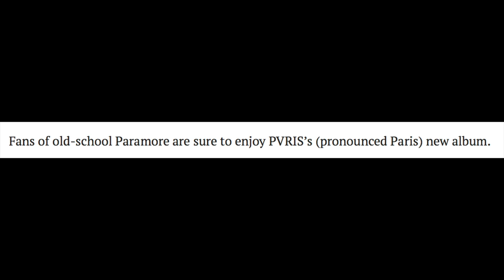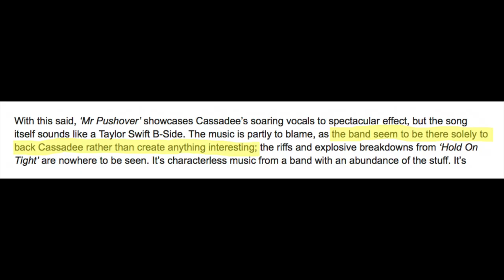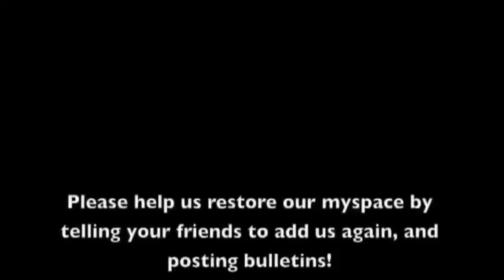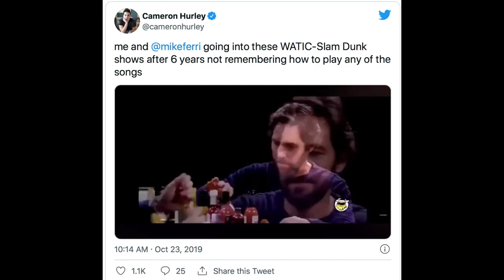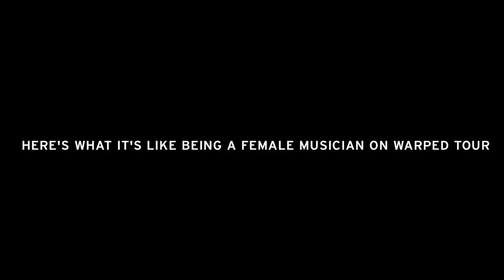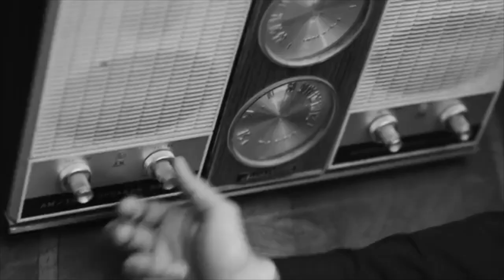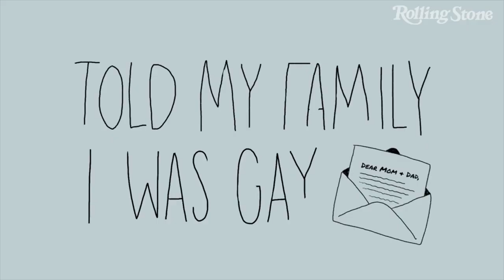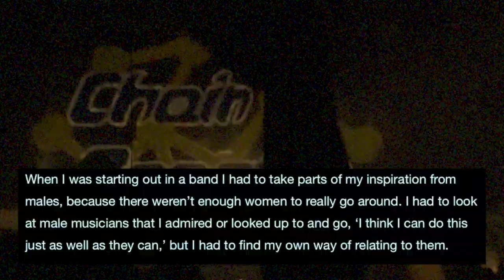A Love Letter to Alternative Front Women (Cassadee Pope, Lynn Gunn, Jenna McDougall, Tay Jardine)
A toast to iconic front women of the late 2000s alt scene!!

Time stamps:
0:00 - Intro
4:14 - Cassadee Pope (Hey Monday)
12:37 - Tay Jardine (We Are The In Crowd)
19:25 - Jenna McDougall (Tonight Alive)
26:01 - Lynn Gunn (PVRIS)
33:39 - Conclusion